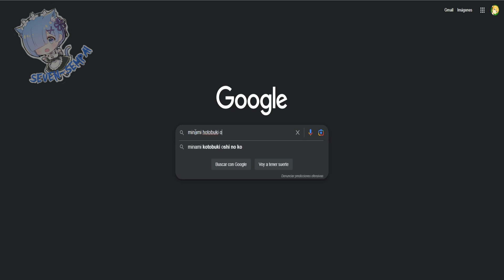Ruby conoce a un BUEN PAR de amigas en la escuela🔥Oshi no Ko Momentos Divertidos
🔥HONESTAMENTE QUIEN NO SE SORPRENDERIA AL VER ESE BELLO PAR DE OJOS🔥 *guiño guiño